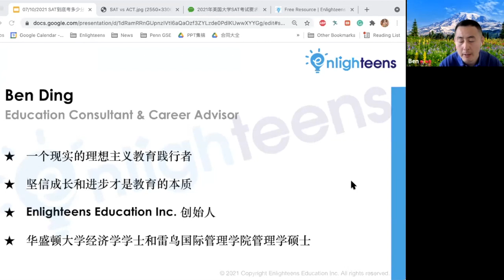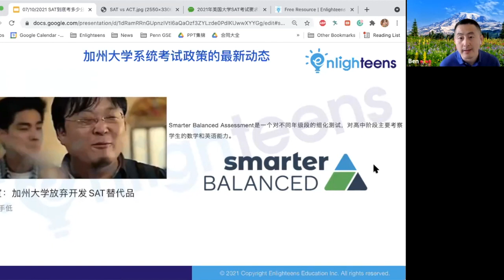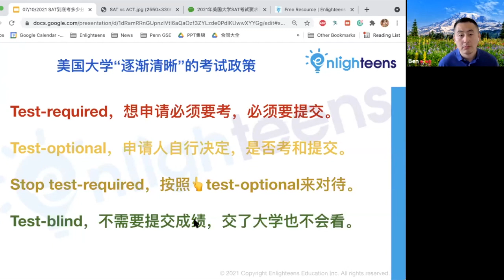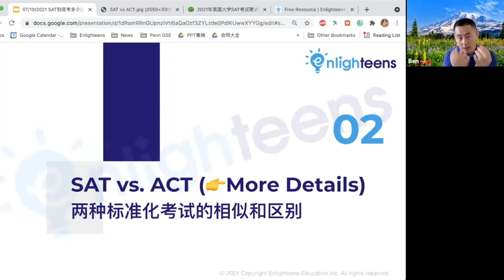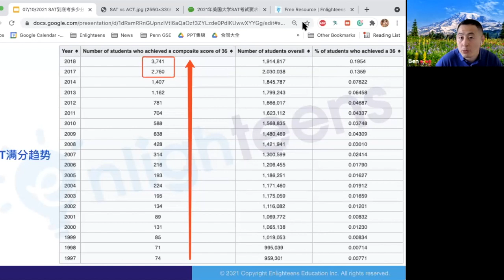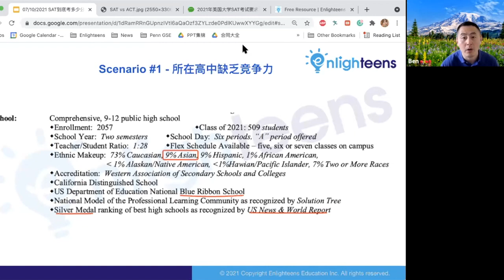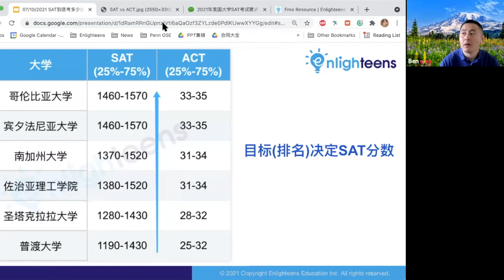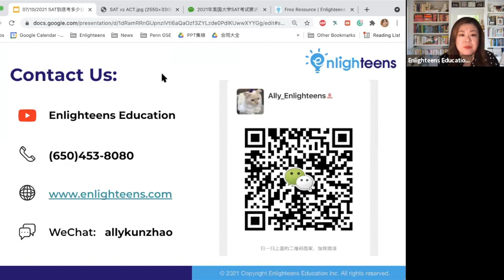美国大学申请｜SAT究竟考多少分才够用？哪些大学申请人要考SAT/ACT？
美国大学申请 美国大学 美国高考❓SAT/ACT 考几次最合适?👂 标化成绩对哪些大学最有效? 👀 那些学生要考SAT/ACT？🤔 SAT考几次合适? 💯 哪些大学今年不看SAT和ACT？

00:00 - 03:38  讲座简要
03:38 - 18:09  2021年SAT考试政策最新动向
18:09 - 38:26  哪些大学今年不看SAT和ACT？
38:26 - 46:42  哪些学生必须要考SAT？
46:42 - 49:03  SAT成绩对哪些大学最有效？
49:03 - 56:52  SAT考几次最合适？

- 资深大学升学和职业规划顾问